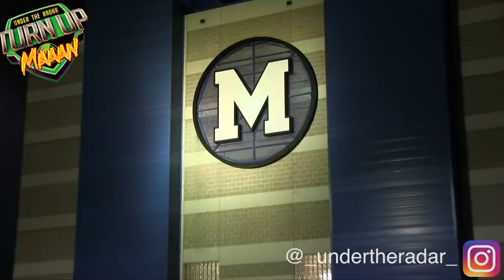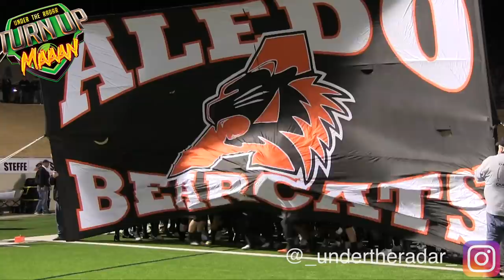🔥🎬 Undefeated (13-0) Texas Powerhouse Aledo (TX) v South Oak Cliff (TX) | UTR Highlight Mix